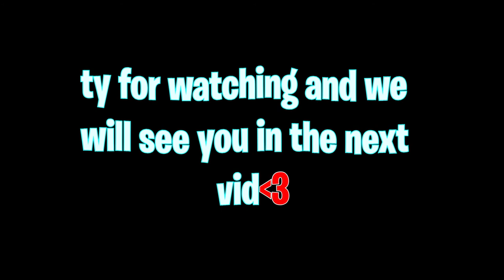Who's The Best at Penalties!?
Penalty Challenge!